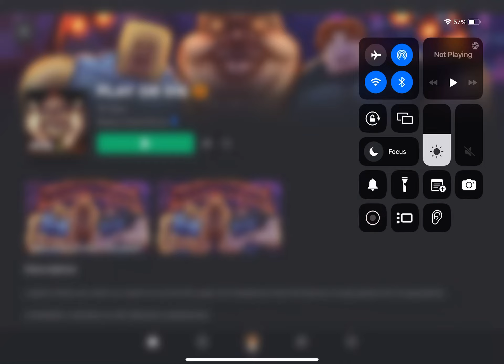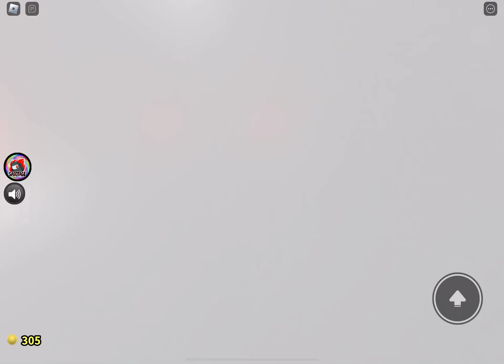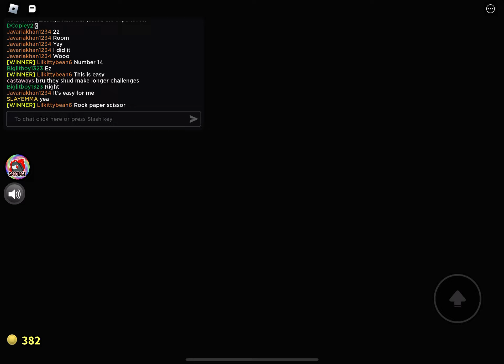Play or die roblox part 3 (No commentary)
Hello my name is Javaria and yesterday I played play or die roblox part 3 and I had fun and I made friends and I chat and I did lava and play the guitar and everything okay thanks for watching please like and share and make

Views

More likes

More views

Bye guys